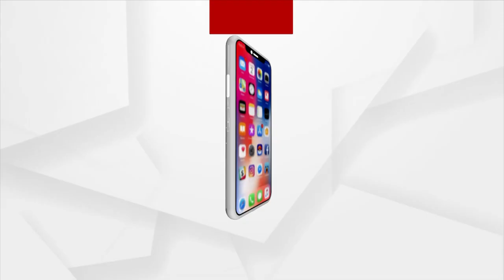ଆଗ୍ରାର ତାଜମହଲ ଦେଖିବାକୁ ଲୋକଙ୍କ ମଧ୍ୟରେ ପ୍ରବଳ ଉତ୍ସାହ